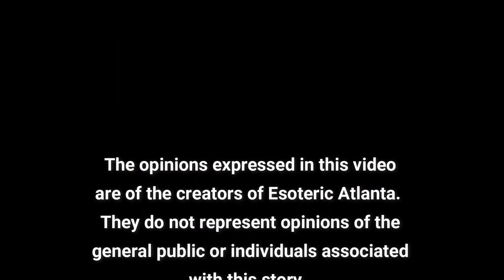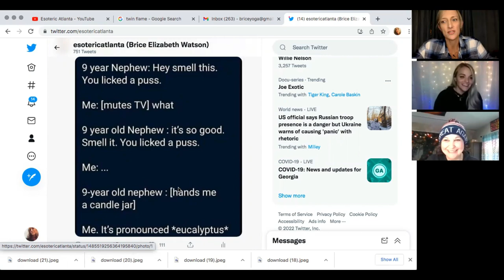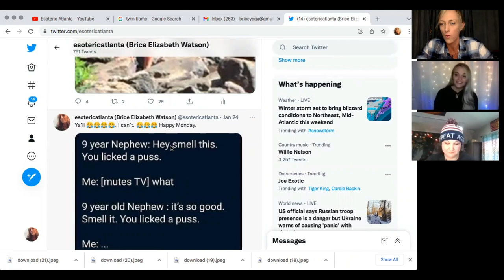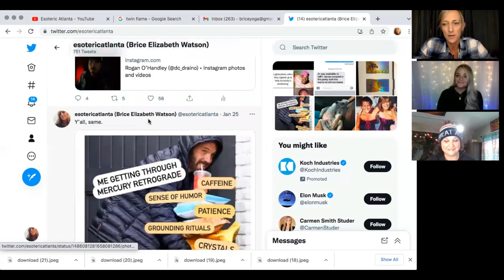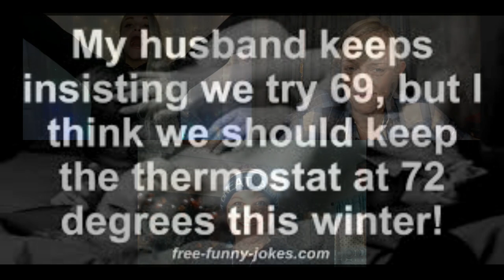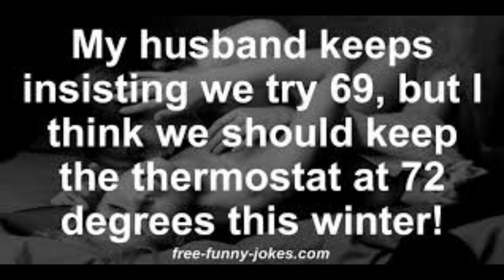THE WORST BEST SHOW EVER w/ Taylor Moon and Steph! We laugh, we cry, and we answer your questions